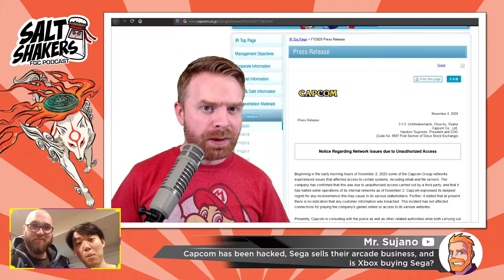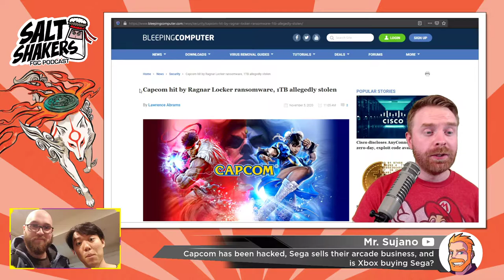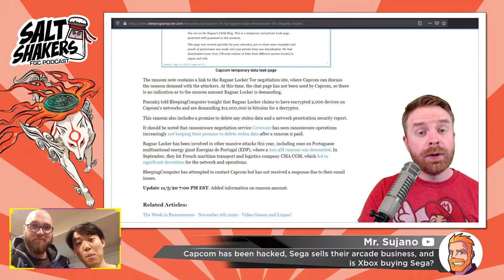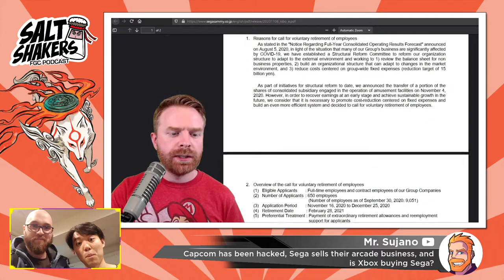Camzace - Salt Shakers Podcast - Ep 63 NZFGC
Poker face, Granblue victory, the Capcom ransom & sparks from a Rose!

Rec 24/11/20

Welcome to the fighting game podcast made in New Zealand!

 - Salt Shakers -